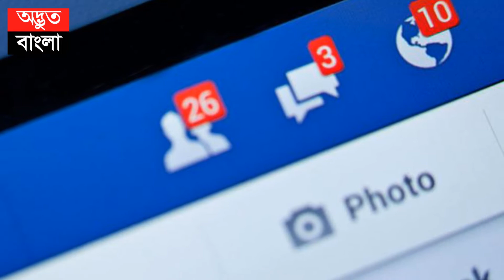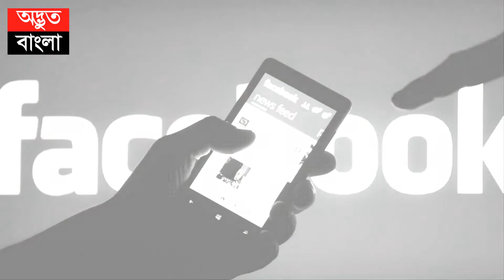বদলে যাচ্ছে ফেসবুক কিন্তু কেমন হবে নতুন ফেসবুক? বিস্তারিত দেখুন ভিডিওতে | অদ্ভুত বাংলা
আমাদের সবার প্রিয় ফেসবুক বদলে যাচ্ছে কেমন হবে নতুন ফেসবুক? জানালেন মার্ক জুকারবার্গ সে সম্পর্কেই বিস্তারিত বলছি পুরো ভিডিও জুড়ে জানতে হলে দেখতে থাকুন ভিডিওটির শেষ পর্যন্ত।

যোগ দিতে পারেন আমার সাথে ফেসবুকে